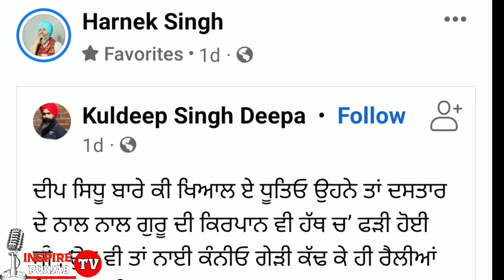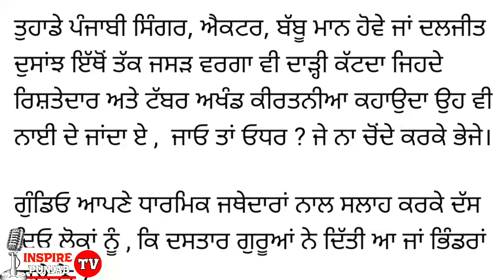Harnek Singh New Zealand | Dumala Singh At Cutting Shop | Bhindranwale | Daler Kaur Khalsa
Daler Kaur Khalsa | Harnek Singh New Zealand | Bhai Ranjit Singh Dhadrian Wale

patiala kand
patiala latest news
harnek singh new zealand
daler kaur khalsa
harish singla
patiala kali mata mandir